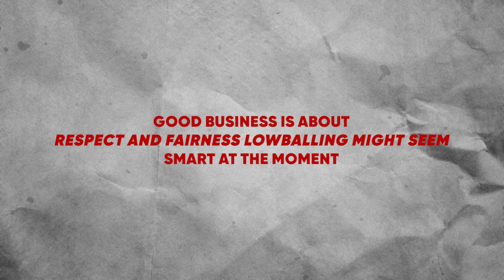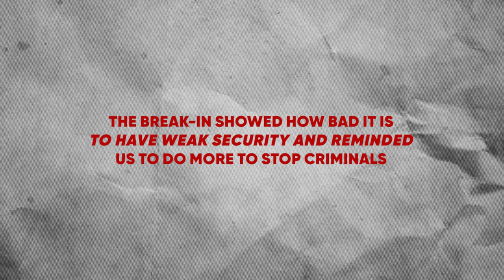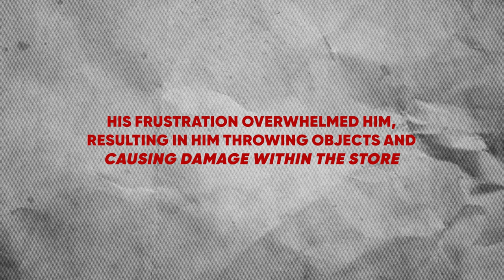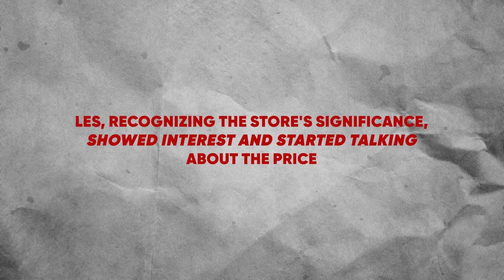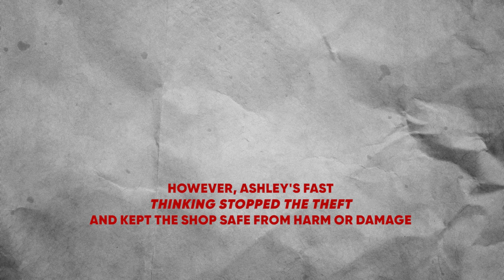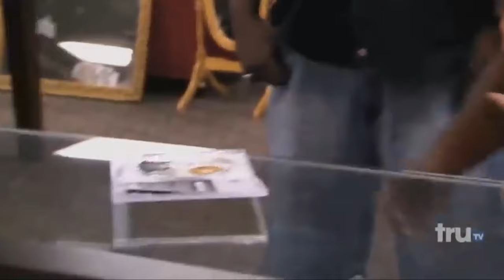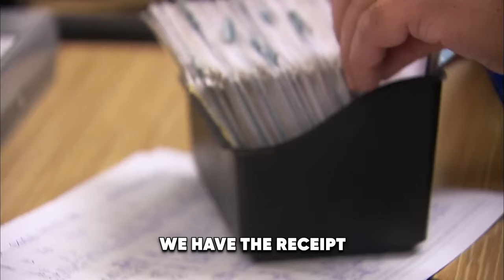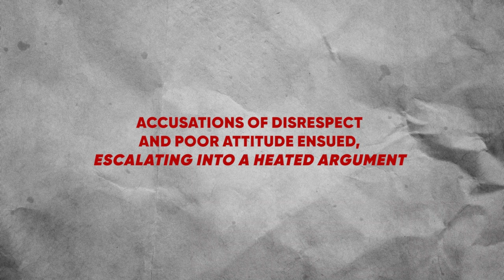BIGGEST DAMAGES Caused on Hardcore Pawn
Hardcore Pawn: BIGGEST DAMAGES CAUSED. These BIGGEST DAMAGES Caused on Hardcore Pawn will blow your mind. If you love Hardcore Pawn, then watch these BIGGEST DAMAGES Caused on Hardcore Pawn.